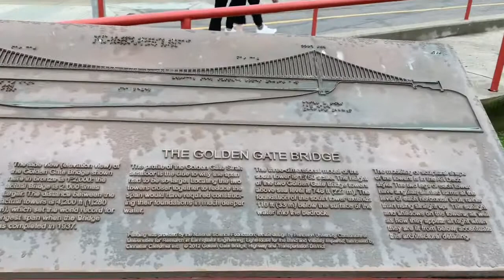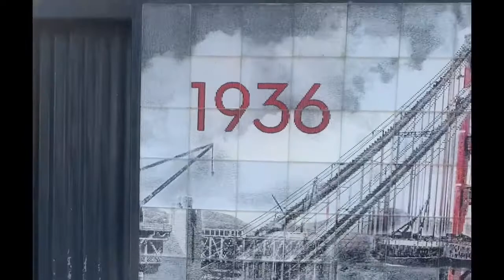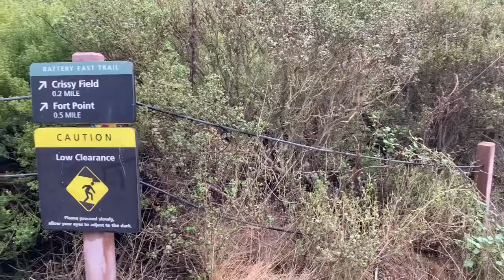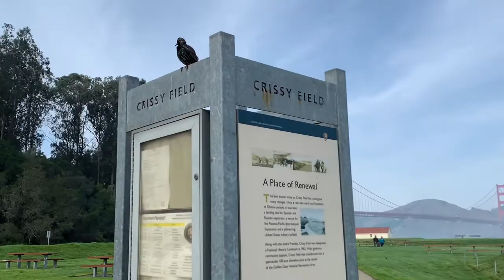42. San Francisco (Golden Gate) - Flight Attendant Layover